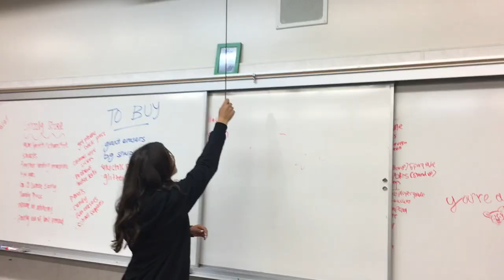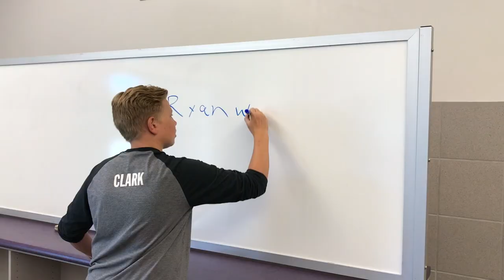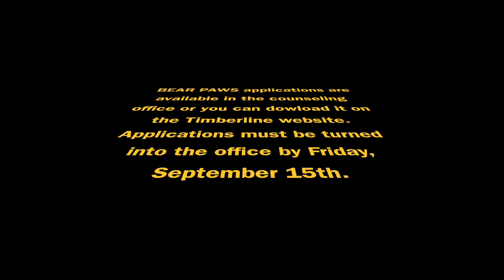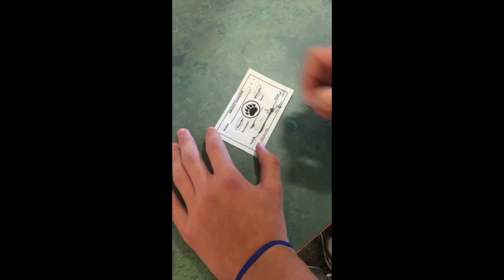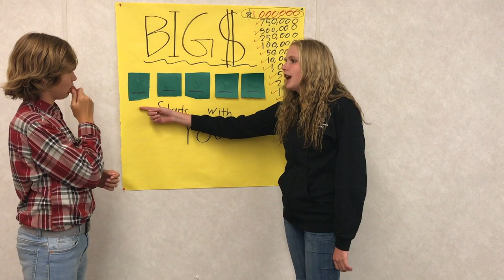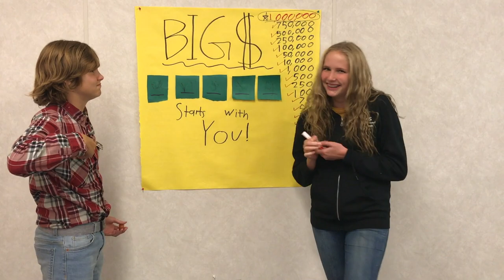TMTV Episode 1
Timberline Middle School